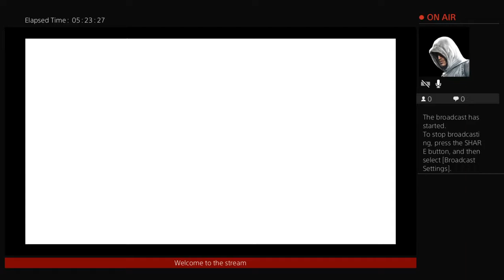Kingdom Hearts re chain of memories part 1 (Part 22)